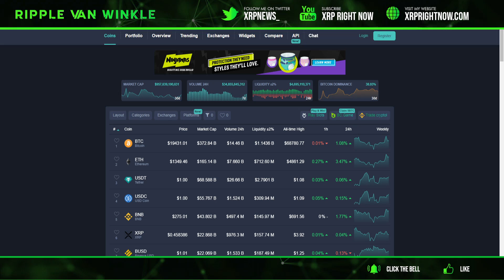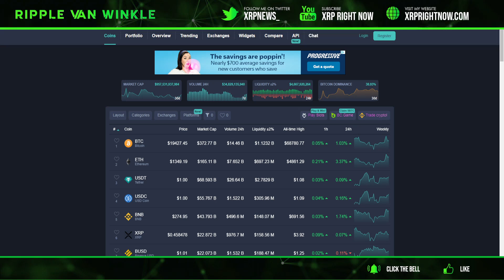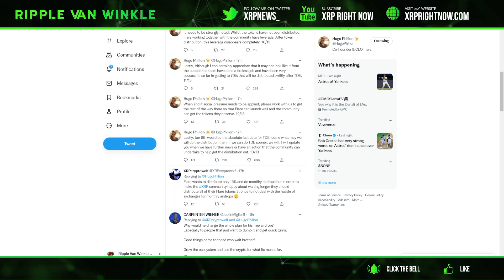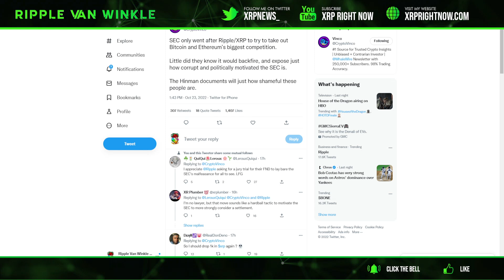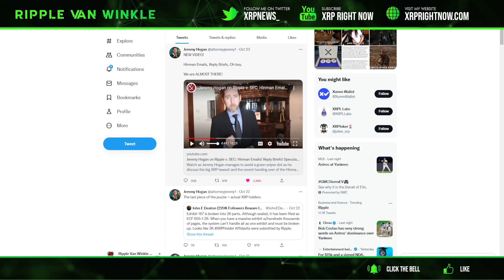Ripple XRP News - RIPPLE IS CALLING FOR A JURY TRIAL ON THE FAIR NOTICE DEFENSE! MAJOR WIN FOR XRP